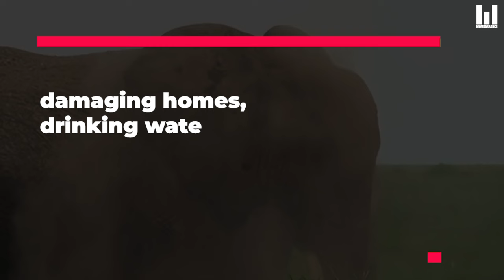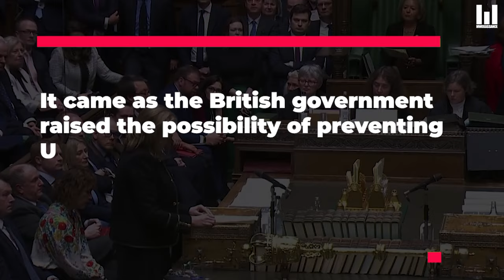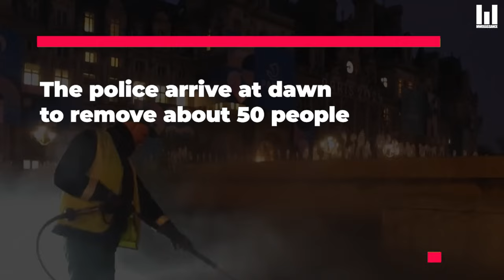BOTSWANA WILL PUNISH GERMANY